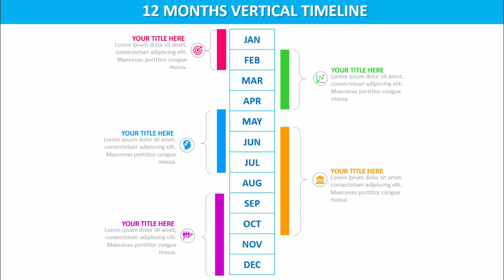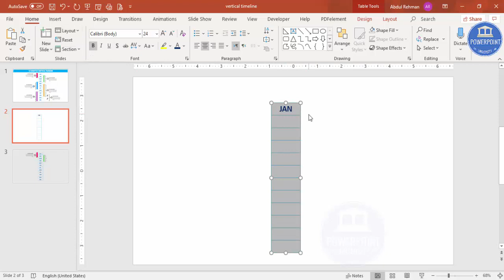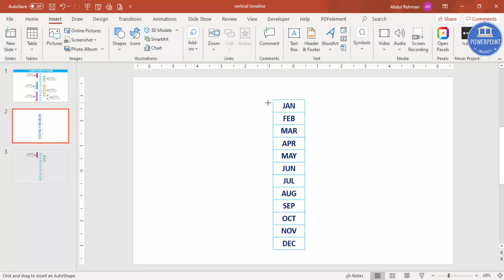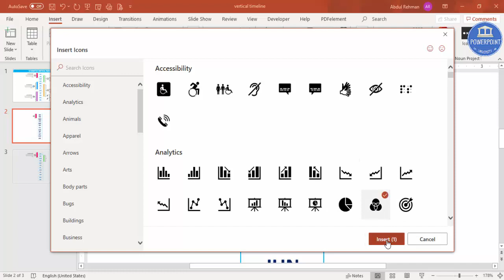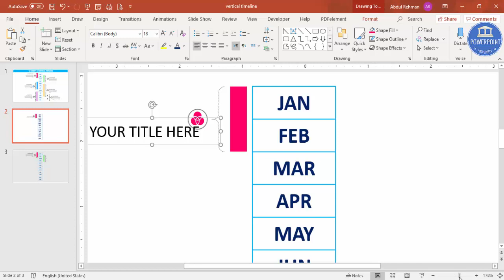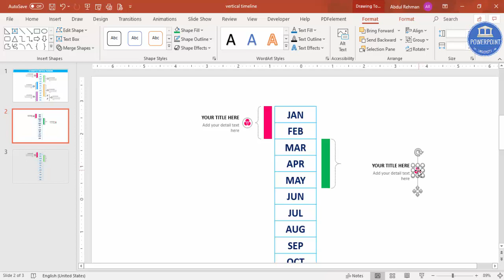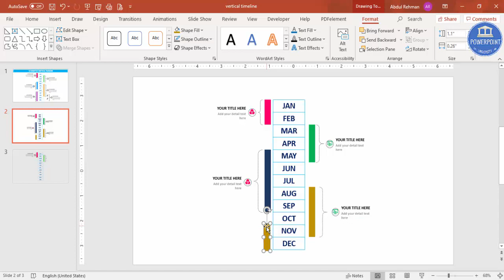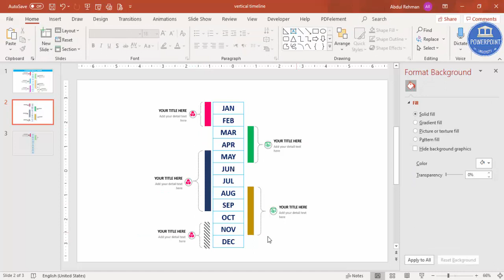Create 12 Months Vertical Business Timeline Slide in PowerPoint | Business Presentation | Free PPT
I have started my own merchandize, please click the below link to buy it